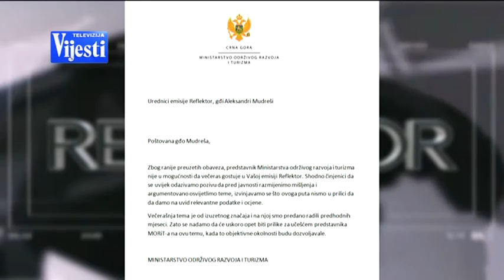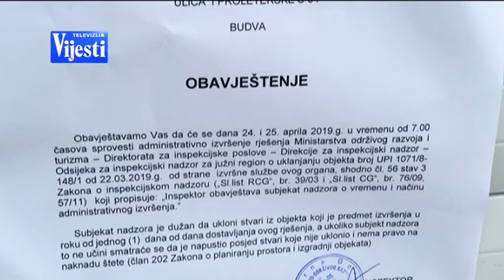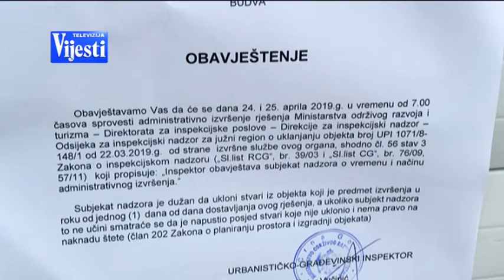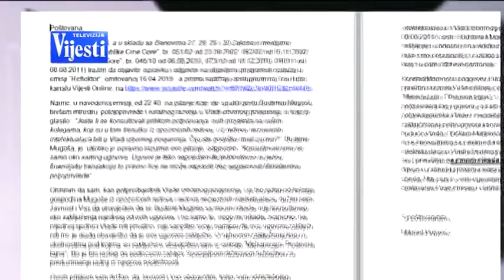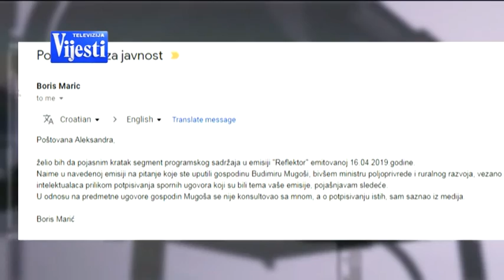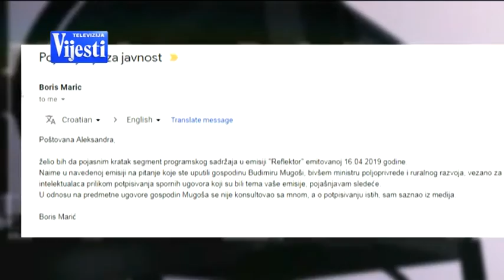REFLEKTOR TV VIJESTI 23 04 2019